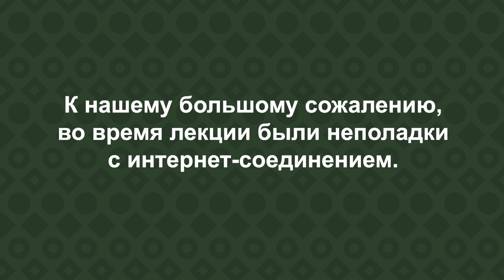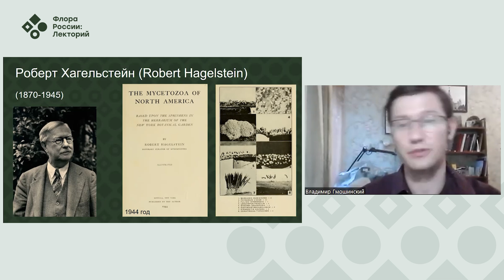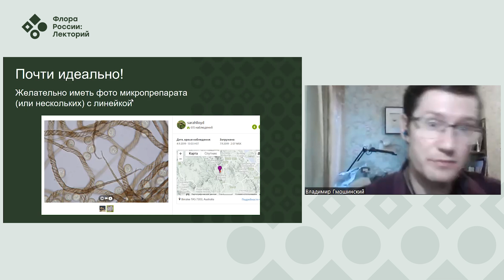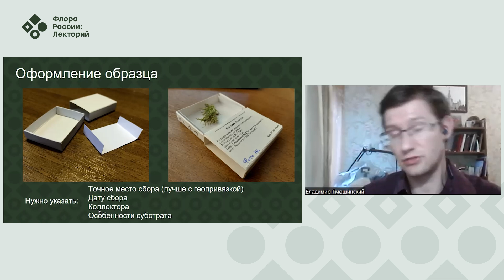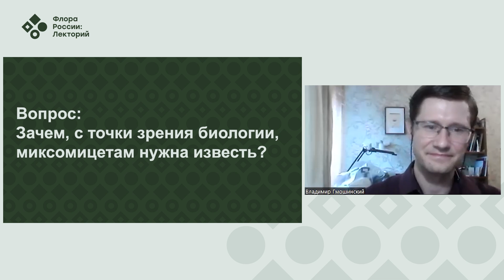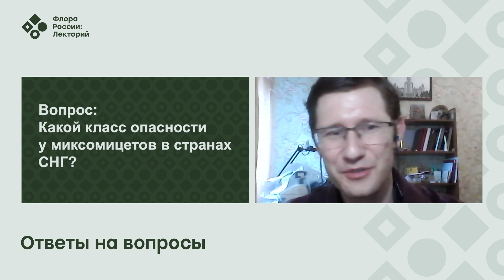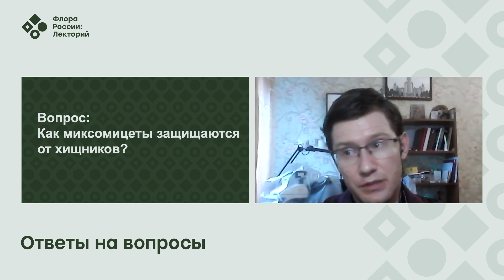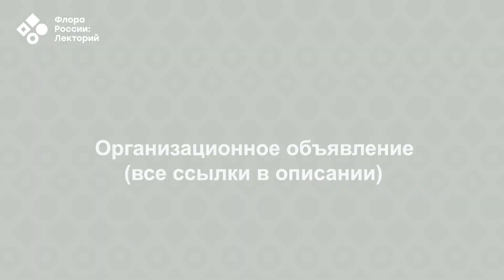Что такое миксомицеты и как их изучать? (Владимир Гмошинский)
Привет, это Лекторий «Флоры России» — площадка для общения на интересные темы современной ботаники. Здесь мы:
- смотрим выступления от самых разных экспертов на научные темы,
- задаем вопросы и получаем ответы,
- общаемся и становимся частью большого сообщества платформы iNaturalist.
Лекторий проходит с февраля до конца мая 2023 года. Каждую неделю мы размещаем записи прошедших лекций на нашем YouTube-канале.

25 марта мы провели седьмую встречу в рамках большого цикла научно-популярных лекций, которые пройдут до конца мая. Лектором был Владимир Иванович Гмошинский, кандидат биологических наук, старший преподаватель кафедры микологии и альгологии биологического факультета МГУ. Поговорили о миксомицетах: несмотря на внешнее сходство, они очень далеки от грибов. Настолько далеки, что мы с вами эволюционно ближе к грибам, чем миксомицеты.
Миксомицеты — привлекательные объекты для исследования: правильно собранная коллекция может храниться столетиями и не занимает много места. Однако идентификация только по фотографии зачастую оказывается невозможной. В ходе лекции мы поговорили о том, какие существуют методы изучения видового разнообразия миксомицетов, на какие признаки необходимо обращать внимание при идентификации и какие стандартные требования предъявляются к коллекционным образцам.

Литература для определения: Новожилов Ю.К. Определитель миксомицетов России. СпБ: Наука. 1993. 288 с.

Гмошинский В.И., Дунаев Е.А., Киреева Н.И. Определитель миксомицетов Московского региона. Купить книгу можно в издательстве Архэ.

Фильмы о миксомицетах, которые были сняты по материалам, собранным во время летней практики со студентами. Часть 1 часть 2

Следить за анонсами проекта и лектория и записаться на них можно в этих сообществах:

Лекторий организован Гербарием Московского государственного университета, а по своей сути является частью проекта «Флора России».
*Цель проекта — создать цифровую базу данных по биоразнообразию сосудистых растений, которая станет самой большой в России. К сосудистым растениям относятся все высшие растения за исключением мохообразных. В базу данных войдут также сведения о динамике распространения видов, этапах их сезонного развития и экспансии заносных видов. Проект активен и проводится на территории всей России.

Тайминг:
0:00:00 - Заставка
0:00:41 - Технические неполадки
0:01:01 - Начало лекции
0:04:50 - Жизненный цикл миксомицетов
0:09:02 - Любители и профессионалы в изучении миксомицетов
0:21:43 - iNaturalist и изучение миксомицетов
0:29:24 - Как фотографировать миксомицеты и как сделать микропрепарат
0:40:15 - Как самостоятельно провести исследование миксомицетов
0:47:32 - Где искать информацию о миксомицетах? (Книги, определители, фильмы)
0:54:17 - Вопросы из формы регистрации
1:16:36 - Вопросы из чата
1:40:23 - Благодарности и прощания